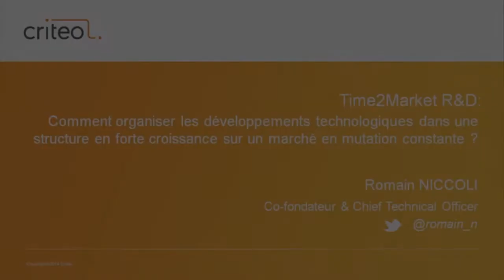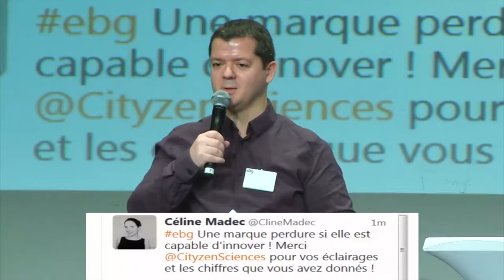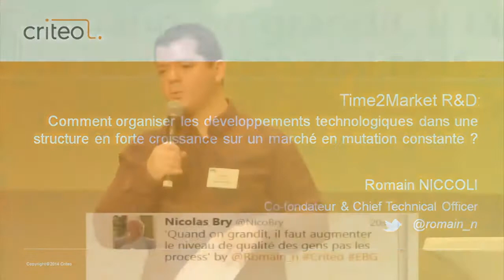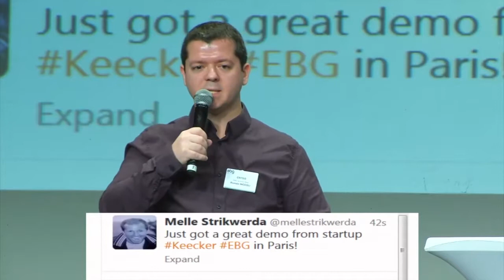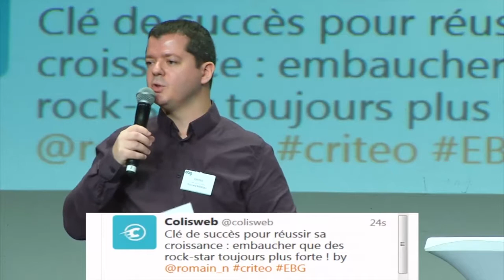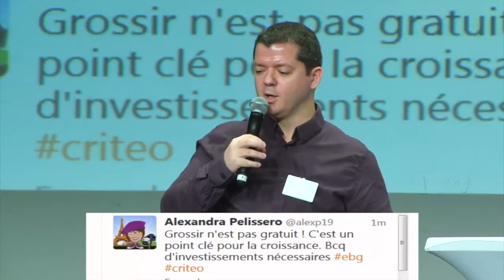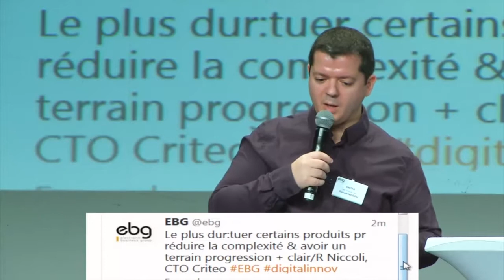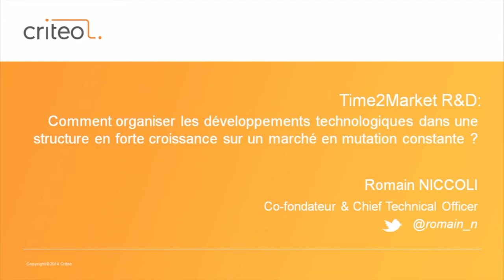Keynote de Romain Niccoli, Co-fondateur & CTO de Criteo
Time2Market IT : Comment organiser les développements SI dans une structure en forte croissance sur un marché en mutation constante ?

Quels outils permettent de suivre la progression, mesurer les performances et de piloter les activités ?
Comment les équipes IT sont-elles organisées et comment s'interfacent-elles avec le marketing et le business développement ?
Comment pérenniser les habitudes mises en place ?

Les évènements organisés par l'EBG recouvrent :

19 commissions tous les mois, qui réunissent chacune de 100 à 300 personnes